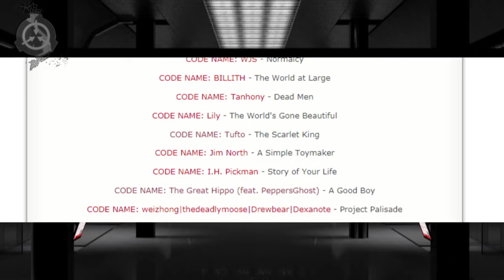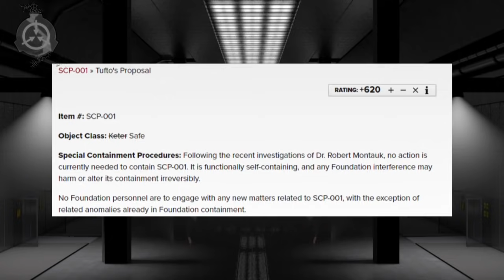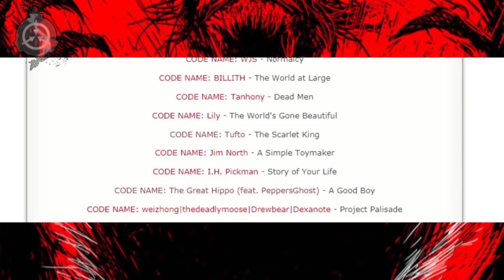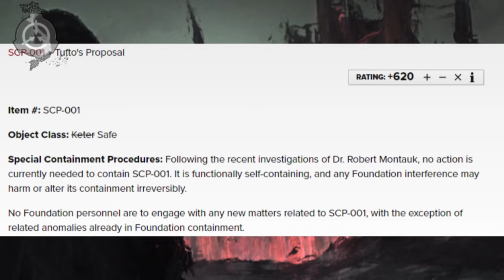GIẢI MÃ SCP NGUY HIỂM NHẤT TỔ CHỨC SCP - Scarlet King - Xích Vương là ai? | SCP-001 - Xích Vương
Thế giới hiện đại đã định hình hắn ta, qua những gợn sóng trong cơn thịnh nộ của mình, vị huyết vương của vực thẳm.

Shormaush Urdal - SCP-001 - The Scarlet King, Xích Vương

Nhạc: REPULSIVE

Tổ Chức SCP là gì?

Một cơ quan bí mật và xuất hiện khắp nơi trên thế giới, Tổ Chức hoạt động với mọi quyền hạn, tiềm lực và được chính phủ nhiều nơi trên thế giới tin tưởng, giao trọng trách trong việc quản thúc những vật thể, thực thể và những hiện tượng siêu nhiên/dị thường.

Những thế lực siêu nhiên này là mối đe dọa an ninh toàn cầu lớn nhất cho loài người do những mối hiểm họa khôn lường về vật chất hoặc tinh thần mà chúng tạo ra.
Chào mừng nhân sự đến với kênh của SCP Foundation Vietnam

Mọi nội dung liên quan đến Tổ Chức SCP, logo SCP đều được cấp phép bởi luật Creative Commons Sharealike 3.0, bao gồm kênh và những nội dung của kênh này trừ những trường hợp đặc biệt